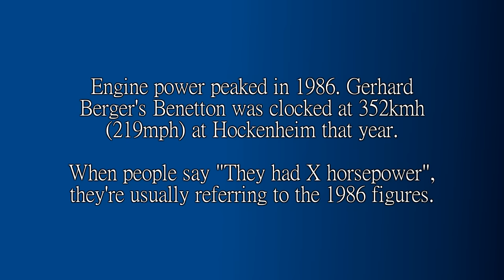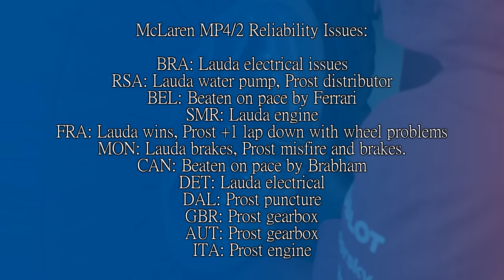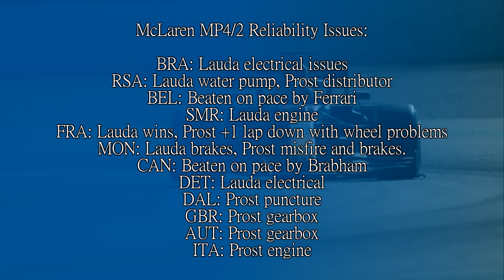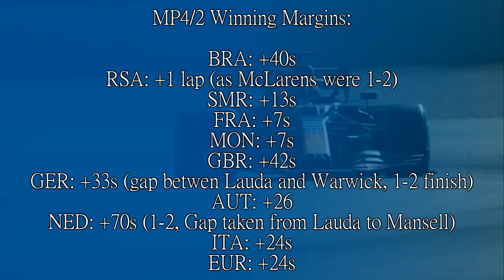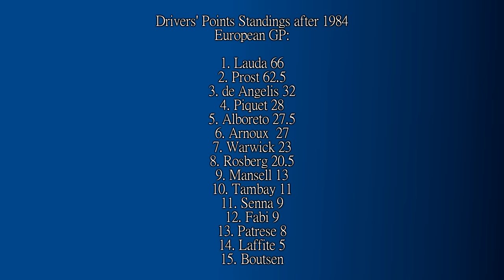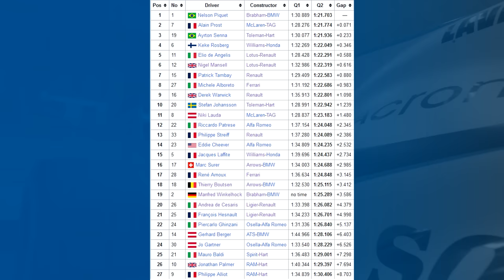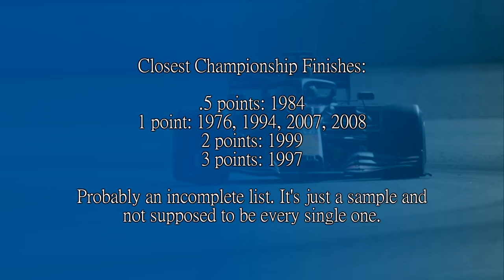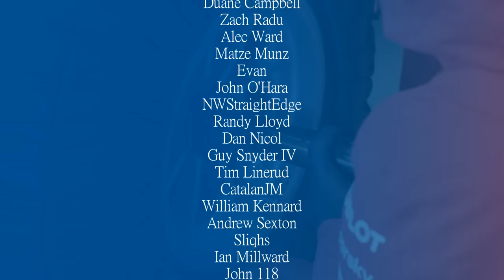F1'S CLOSEST EVER CHAMPIONSHIP! The Story of the 1984 Formula One Season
3 points is close. 2 is closer. 1 is heartbreaking for whoever loses...

But half a point? That takes some doing.

Niki Lauda and Alain Prost in the then-all conquering MP4/2 won a record amount of races and romped home with the title. But with the title still on the line going into the final round, it ended up being the closest finish in Formula One history. Half a point separating two of the all-time greats.

So what happened? Let's have a look...

Steam: AdmiralLaWind

CPU: Ryzen 5 5600 @3.7gHz
Motherboard: MSI B450 Mortar Micro ATX
RAM: Corsair Vengeance 2x 8gb @ 3000mHz
GPU: nVidia GeForce RTX 3060
Editing Software: Sony Vegas 14 Steam Edition